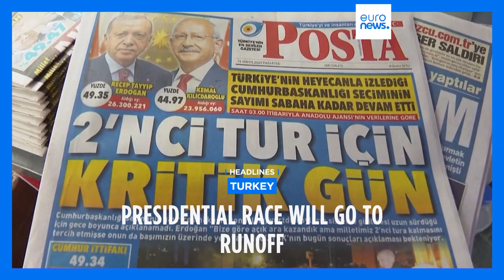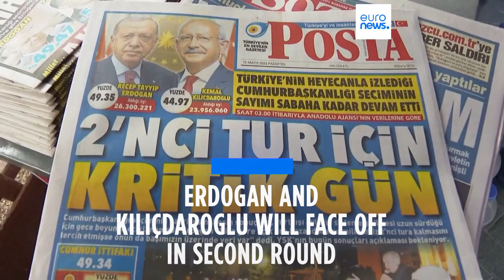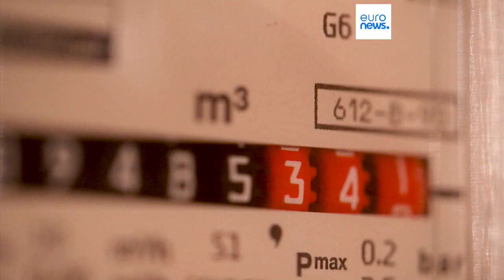Latest news bulletin | May 15th – Evening